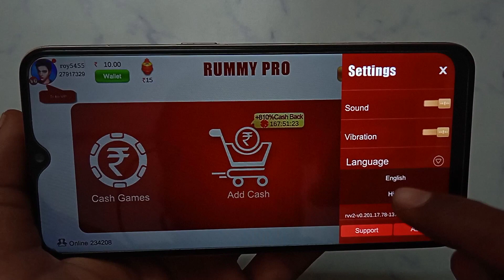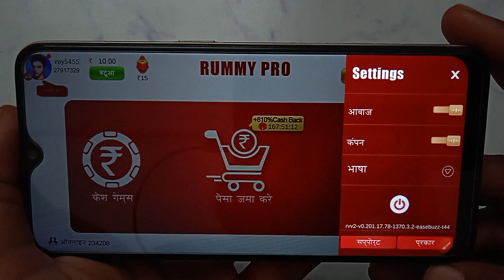How to change language in Rummy Pro -India Rummy | language Kaise change kare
Rummy Pro -India Rummy account mein language Kaise change Karen
Rummy Pro -India Rummy ID mein language Kaise change Karen
Rummy Pro -India Rummy account par language Kaise change Karen
Rummy Pro -India Rummy ID par language Kaise change Karen
Rummy Pro -India Rummy app mein language Kaise change Karen
Rummy Pro -India Rummy App par language Kaise change Karen